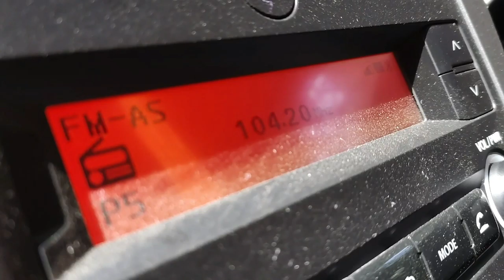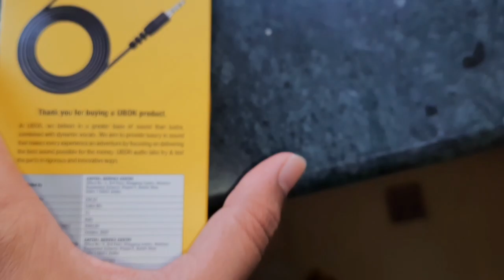Fault in Mic || #2 Vlog || Wagon r review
please comment if you like the vlogs because it's my second post on YouTube please excuse if anything very unprofessional.